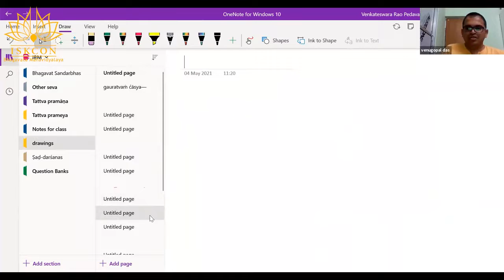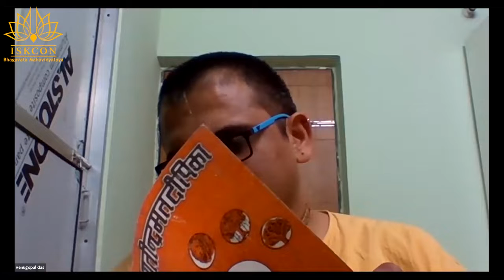Tattva Sandarbha PK Anuched 06 Session date 04 05 2021 HG Venugopal Prabhu 46